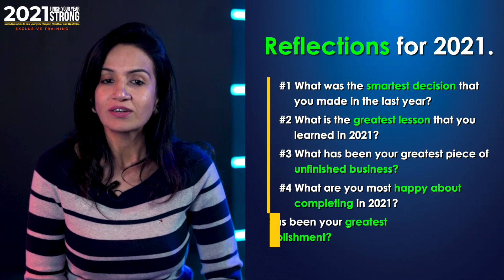2021 Finish Your Year Strong | Episode 5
. Welcome to Episode 5 of "2021 Finish Your Year Strong".

In this episode, we will give you 5 questions that will help you rediscover yourself

We hope that you take maximum advantage out of this amazing series.

3x3 Swing Trader